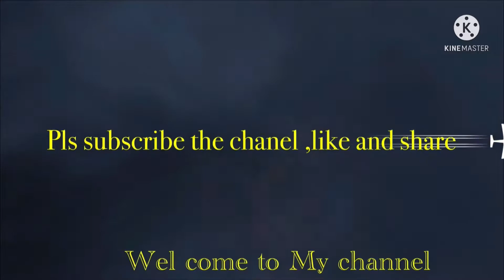Raining days!!!Making videos in the rainy days are so annyoing things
It’s a rainy season. It is very hard to make videos this time.most of the time raining out side…